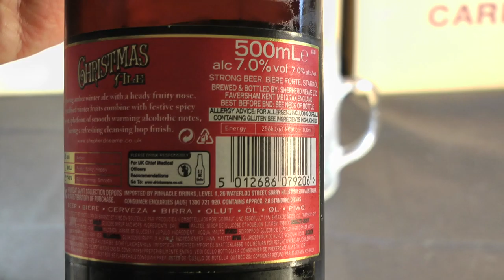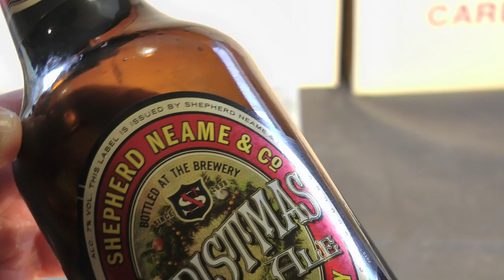Shepherd Neame Christmas Ale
A magnificent beer. This is English ale at its most deeply satisfying. Incidentally, the very high quality of the beer is complemented by a very high-quality bottle label, which greatly pleases. Whoever is in charge of Shepherd Neame's design, or who has been contracted by Shepherd Neame to undertake the design, should take a bow here — the sensitive way in which earlier, primary ale bottle design eras — late Victorian, Edwardian — are alluded to. England's oldest brewery emerges as one of its best.